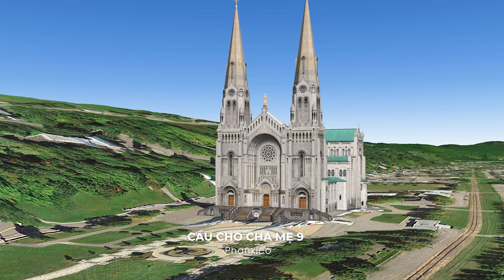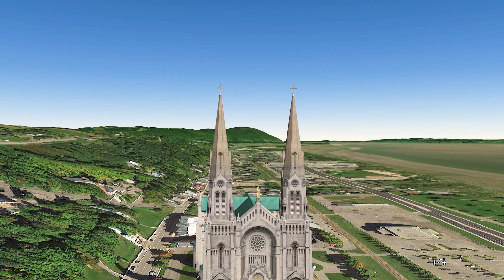CẦU CHO CHA MẸ 9 - Nguyễn Hồng Ân ft. ĐGM. Vincent Mạnh Hiếu | Nhạc Thánh Ca Giáo Đường #008 (MV 4K)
CẦU CHO CHA MẸ 9 - Nguyễn Hồng Ân ft. ĐGM. Vincent Mạnh Hiếu | Nhạc Thánh Ca Giáo Đường 2023 - Sáng tác: Phanxicô

CẦU CHO CHA MẸ 9 Phanxicô

1. Này chúng con sinh vào đời nhờ có tay của mẹ cha. Là Thái Sơn cao xa cao xa, là biển đông bao la bao la, như một rừng hoa ngát hương cả bốn mùa, ôi tình mẹ cha nói lên tình Chúa. Đời chúng con yên vui hân hoan, nhờ mẹ cha gian nan lo toan, trong giọt mồ hôi có vương cả máu hồng, luôn dạy lòng con biết câu mặn nồng.

ĐK. Xin chắp bàn tay xin hát lời ca, thiết tha xin Trời giúp cho mẹ cha. Sáng mãi ước nguyện và vơi đi ưu phiền, trăm năm mãi được bình yên.

2. Rồi lớn lên con vào đời gặp biết bao nhiêu người thương. Dù có ai hy sinh cho con, dù được ai cho mâm cơm ngon, đi gần về xa thấy đâu một mái nhà, như nhà mẹ cha thiết tha từ ấy. Rồi lớn lên con xây non cao, vượt biển khơi bay lên trăng sao, khi về nhà xưa với cha và với mẹ, vẫn là trẻ thơ bé như ngày nào.